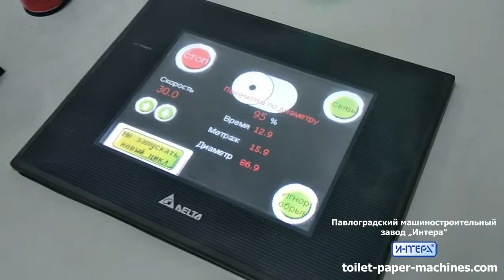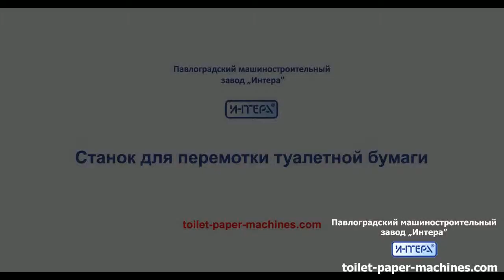Станок для перемотки туалетной бумаги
Станок для перемотки основы туалетной бумаги в 2 слоя с тиснением и перфорацией. Варианты перемоток с остановкой и NON-STOP.